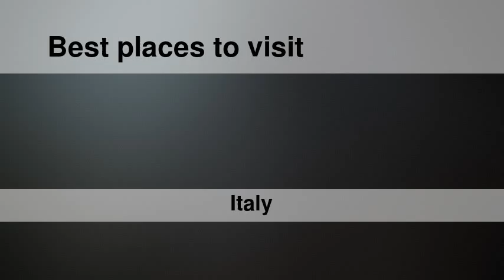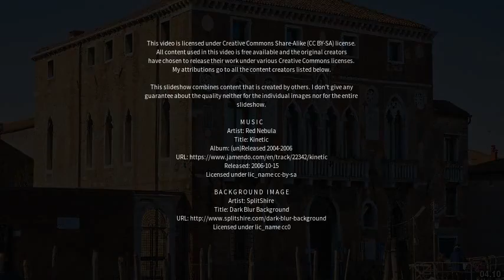Best places to visit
Best places to visit - Castelfranco Veneto (Italy) Best places to visit - Slideshows from all over the world - City trips, nature pictures, etc.